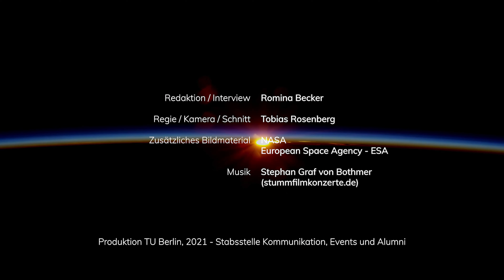Wie wird man Astronaut*in? ESA-Astronaut Matthias Maurer mit Tipps für Student*innen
Matthias Maurer startet am 3. November 2021 als 12. deutscher Astronaut zu seiner Mission „CosmicKiss“ in's Weltall. Er wird etwa sechs Monate auf der Internationalen Raumstation ISS bleiben und rund 35 Experimente durchführen.
Bereits 2018 war Matthias Maurer an der TUBerlin, sprach über die Astronaut*innen-Ausbildung und welche Möglichkeiten Student*innen haben, Teil eines solchen Weltraumabenteuers zu werden. Dafür muss die Erde nämlich nicht unbedingt verlassen werden! So wurden am Fachgebiet Raumfahrttechnik der TU Berlin bereits 27 Nanosatelliten – TUBIN, SALSAT und BEESAT 5-8 – entwickelt und in's All geschickt. Zudem arbeiten Wissenschaftler*innen und Student*innen an Explorationszenarien, wie z.B. robotischen Einsätzen in Vorbereitung bemannter Missionen auf dem Mond.

Wir wünschen Matthias Maurer einen guten Flug und viel Erfolg!@EuropeanSpaceAgency @DLRde